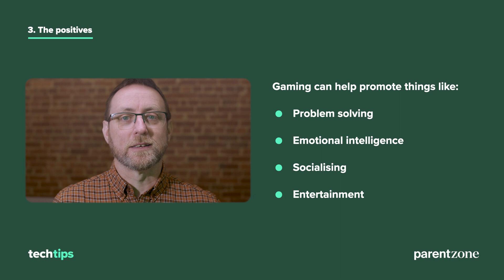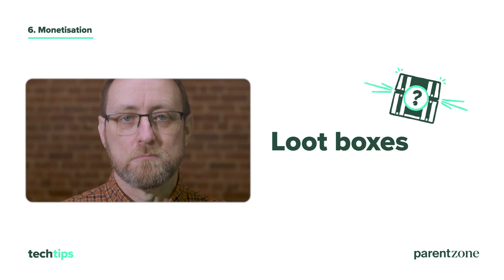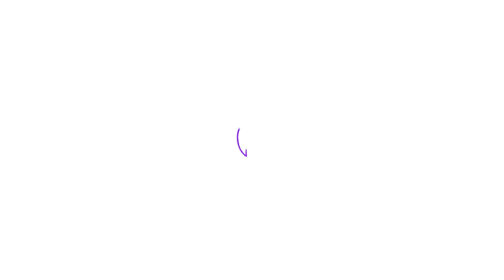Tech Tips Live: Online gaming and financial risks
Today's session will explore the issues parents need to consider around online gaming, the pressure to spend and other financial risks involved for children and young people.

For more information on the topics covered in this session, please visit the Parent Zone Library: